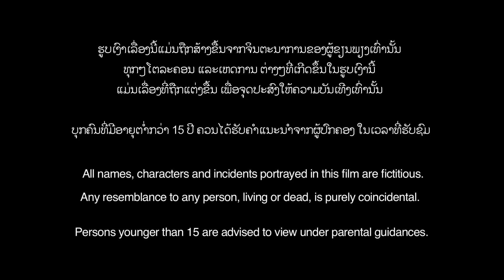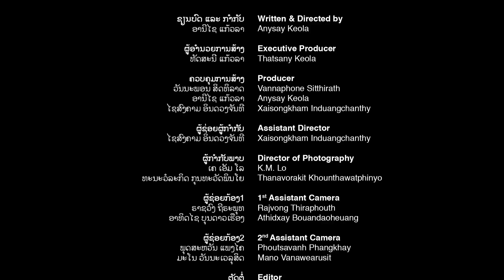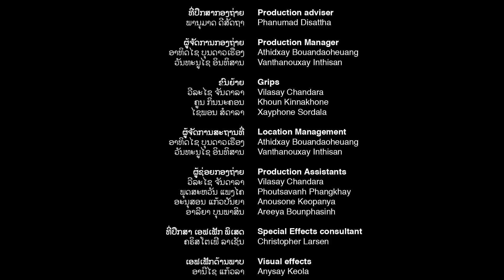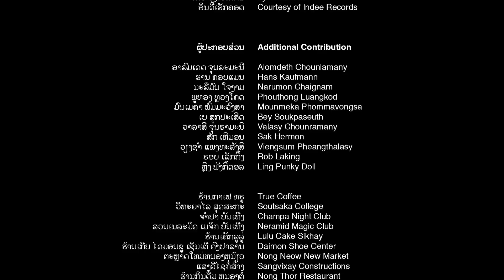ຮູບເງົາປາຍທາງ (ເຕັມເລື່ອງ) At the Horizon (Full Movie)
Lao New Wave Cinema Productions
Written and Directed by: Anysay Keola
Executive Producer by:Thatsany Keola
Producer by: Anysay Keola ,Xaysongkam Induangchabthy, Vannaphone Sidthilad
Assistant Director Xaysongkam Induangchabthy
Director of Photography: Thanavorlakit Kounthawatpinyo
1 Assistant Camera:Rajvong Thiraphuot,Athitsay Buangdaoheuang
2Assistant Camera:Phuotsavanh Pheangkhai,Namo vannawearusit
Editor : Thanaphon Noyid, Anysay Keola
Sound Recorder : Amatha Paul Ratsombath
Ga ffer: Florent Duroc